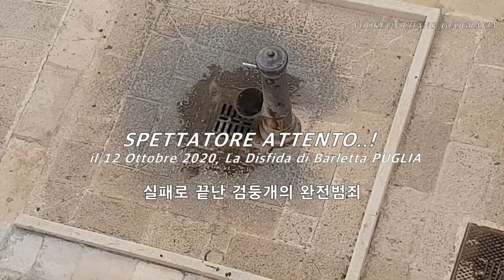BARLETTA_검둥개의 발칙한 범행 현장 Spettatore attènto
Spettatore attènto_Studio LUIGI LANOTTE
il 12 Ottobre 2020, La Disfida di Barletta PUGLIA